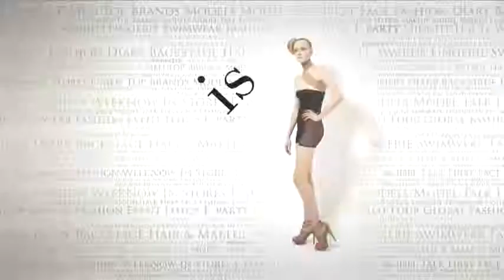fashiontv | FTV.com - ffloor 222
"ffloor, woman,  faces, catwalk, effects"

Music Info:
 Performer: Sharam* Feat. Daniel Bedingfield
 Title: The One (Vocal Club Mix)